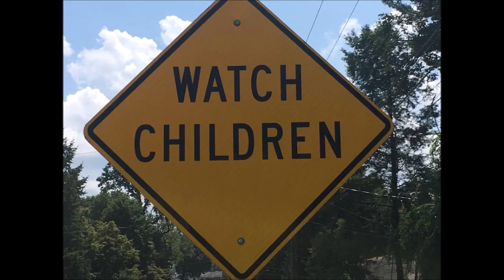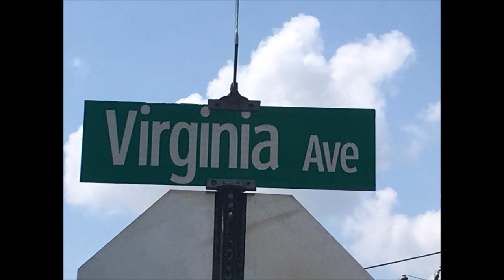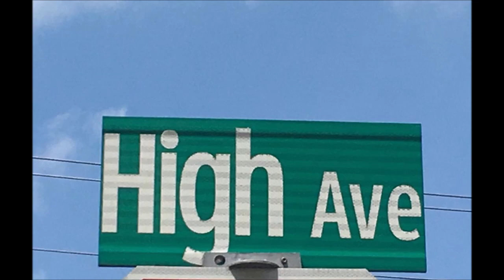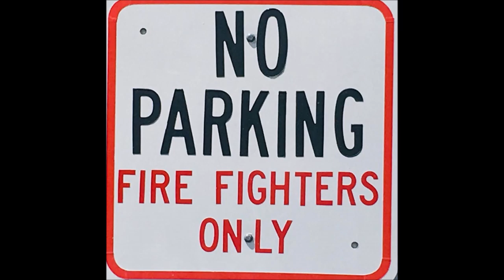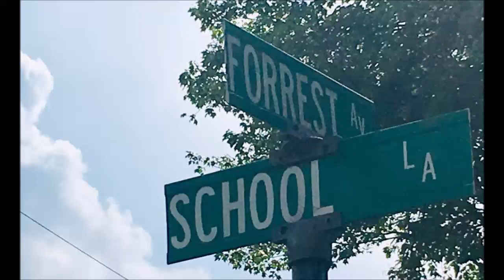streets of eddington - july 25, 2009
jimmy mitchell, dan stampone,  tim wallace,  brian monaghan